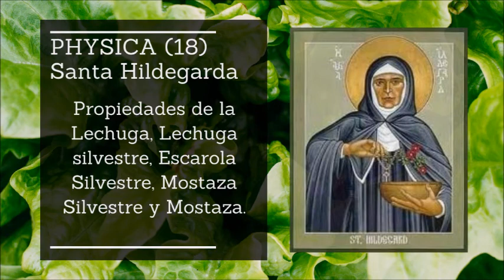Libro de Medicina Sencilla (18). Santa Hildegarda de Bingen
Libro de Medicina Sencilla (18). Santa Hildegarda de Bingen. Libro Primero. Las Plantas. Lechuga (para las encías), Lechuga silvestre (perjudicial para el hombre), Escarola Silvestre (para la lujuria), Mostaza Silvestre (venenosa), Mostaza (no es beneficiosa para los enfermos).